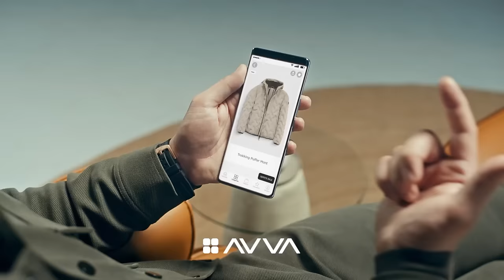Özgür Özel | Candaş Tolga Işık ile Az Önce Konuştum | 12 Aralık 2023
Candaş Tolga Işık ile Az Önce Konuştum’un konuğu Özgür Özel oldu.